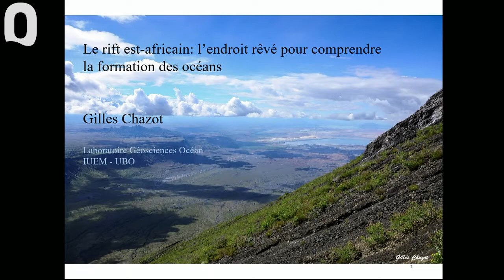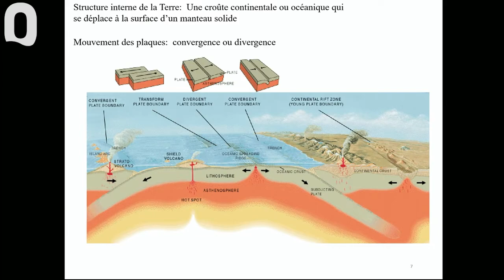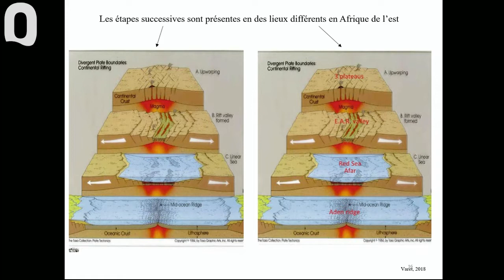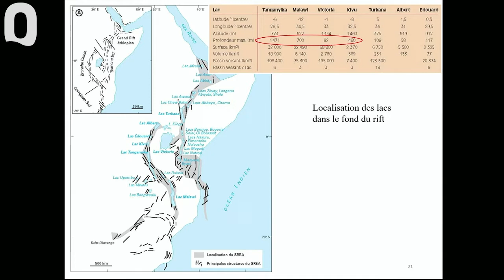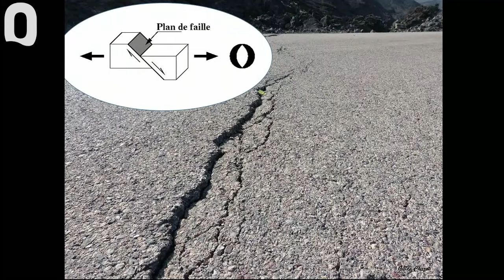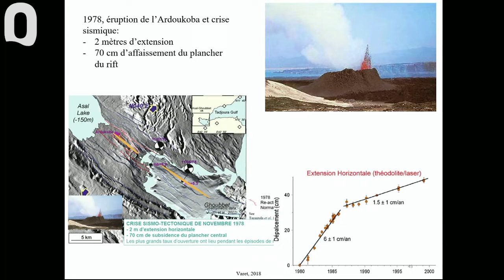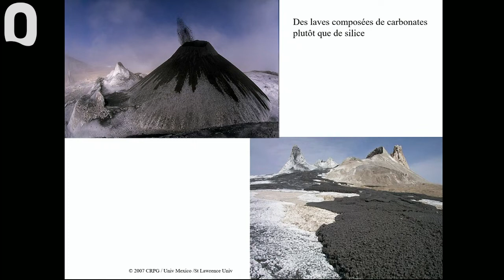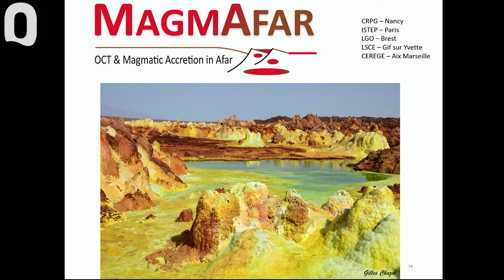Le rift est-africain : l’endroit rêvé pour comprendre la formation des océans ! 🌍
Comprendre comment se forment les océans à partir de la fracturation d'un continent et de sa séparation en deux blocs séparés par une dorsale océanique ?

➡️ Exemple de l'est de l'Afrique où on trouve ce phénomène à des stades différents dans le Golfe d'Aden, la Mer Rouge et le rift est-africain.
➡️ Observation des effets de la fracturation du continent avec une explication des failles et de la tectonique qui affectent toute la dépression,
➡️ Zoom sur le volcanisme et la formation des grands lacs africains.
➡️ Une relation avec l'ouverture de l'océan Atlantique qui a aussi commencé par un rift continental donc quelques témoins sont situés en Bretagne !

Conférencier :
🗣️ Gilles Chazot, professeur au Laboratoire Géosciences Océan de l'IUEM, Université de Bretagne Occidentale à Brest depuis 2007. Ses travaux de recherches concernent la composition chimique des roches volcaniques et des roches du manteau terrestre en lien avec les phénomènes volcaniques, notamment dans la région du rift est-Africain, mais aussi en Amérique du sud, en Afrique du nord et centrale, en Asie et dans l'océan Pacifique.